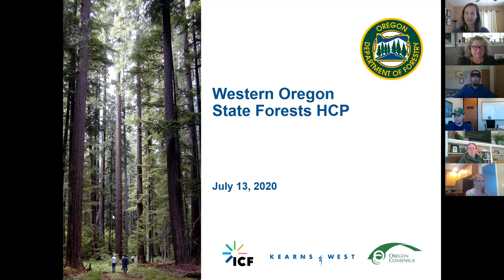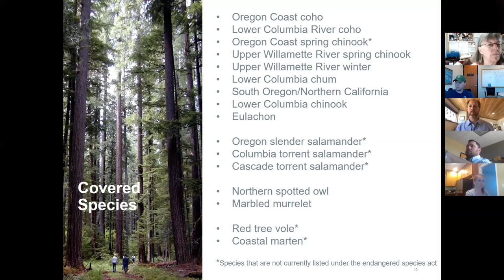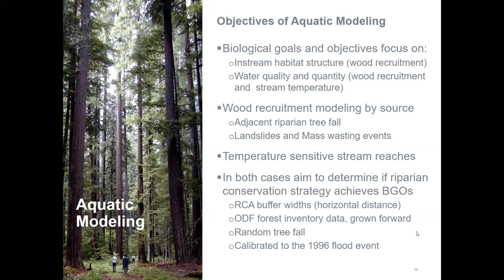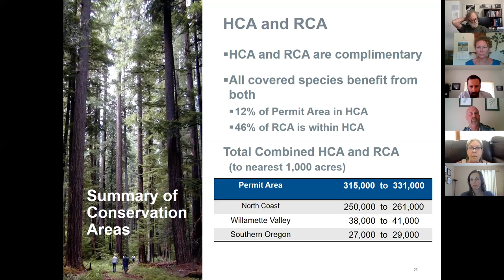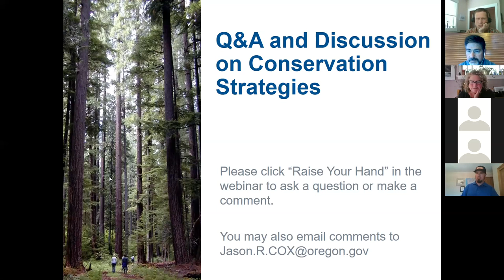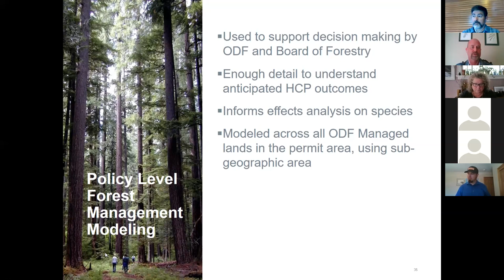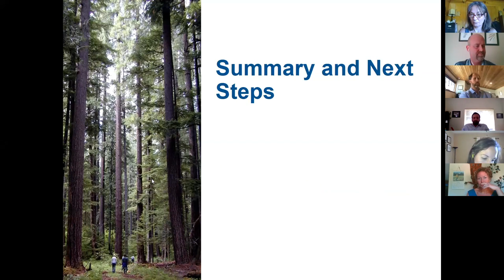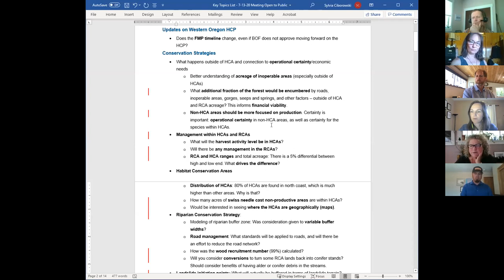Western Oregon State Forest Habitat Conservation Plan Meeting July 13, 2020